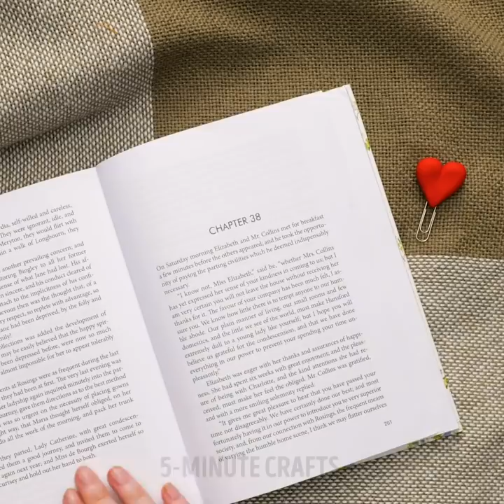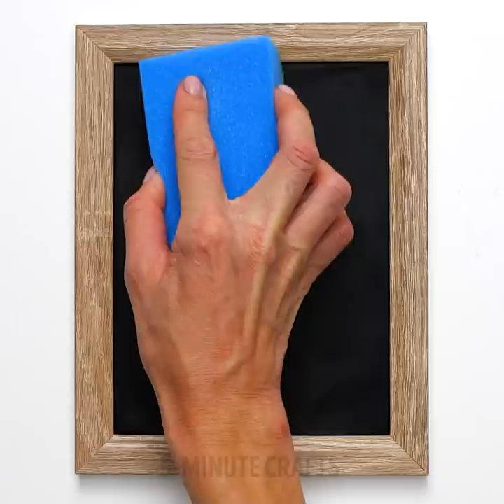25 COOL AND EASY POLYMER CLAY CRAFTS || Amazing DIY Projects For Girls by 5-Minute Recipes!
AMAZING POLYMER CLAY PROJECTS
Decorate your life with polymer clay! In this video, we showed how to decorate your favorite stuff using polymer clay and create amazing crafts for your home.

TIMESTAMPS:
00:13 Handmade pendant idea
01:40 Easy way to decorate paper clip
03:12 DIY earrings for stylish girls
04:27 Amazing way to decorate a photo frame
06:27 Polymer clay projects for your home
08:28 Handmade soap dishes
10:05 Creative DIY keychain
11:54 Hairpin decor idea